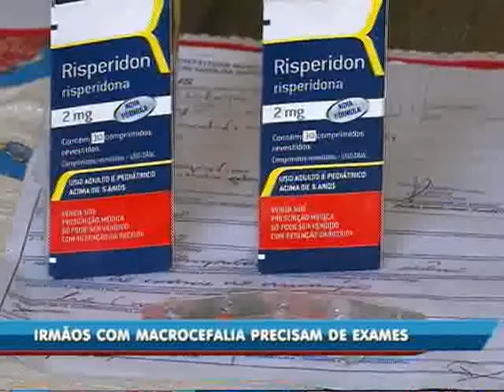Três irmãos de Penha com macrocefalia estão com dificuldades para conseguir exames médicos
Uma mãe, moradora da cidade de Penha, que tem três filhos com macrocefalia, está com dificuldades para conseguir exames de alta complexidade para as crianças.  Além disso, o medicamento que eles precisam tomar está em falta na Secretaria de Saúde. Os responsáveis pelo setor não quiseram gravar entrevista, mas disseram que estão buscando recursos judiciais para conseguir os exames das crianças o mais rápido possível. Quanto ao medicamento, eles informaram que a compra é de responsabilidade da Prefeitura, mas que não há previsão para o fornecimento.